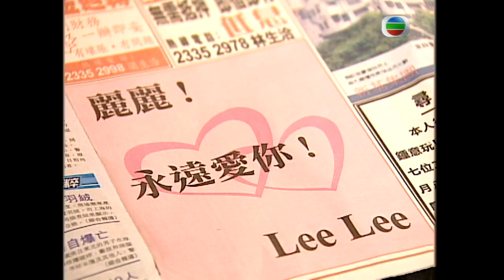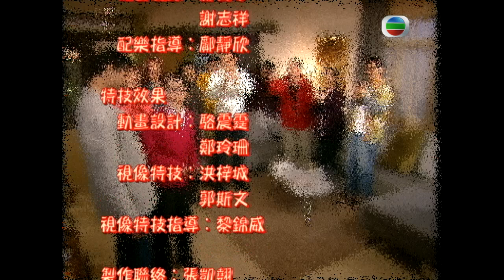TVB 情境喜劇 | 高朋滿座 229/239 | 原來嫁有天意 | 鄭丹瑞 |伍詠薇 |鍾景輝 |曹永廉 |粵語中字 |2006 |Welcome To The House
Welcome To The House《高朋滿座》(鄭丹瑞、伍詠薇、鍾景輝、盧宛茵、曹永廉、李思捷主演): 香港人的生活節奏急促、工作壓力繁重，處境喜劇往往讓市民在晚間的休閒時間中，將繃緊的神經鬆弛下來，與劇中人物一同嬉笑怒罵。處境喜劇《高朋滿座》，以廚藝學院高級導師高有朋一家為核心，將妻子悅滿、女兒高B、父親高慶、弟有義、妹有情等，老、中、青三代的家人串聯起來，由他們演繹大眾市民日常面對的生活點滴、說出觀眾的心聲、重提家庭親情的可貴。